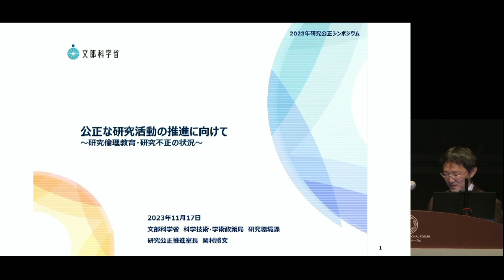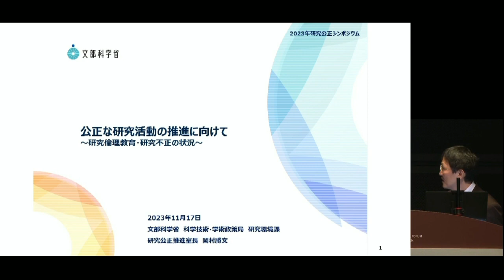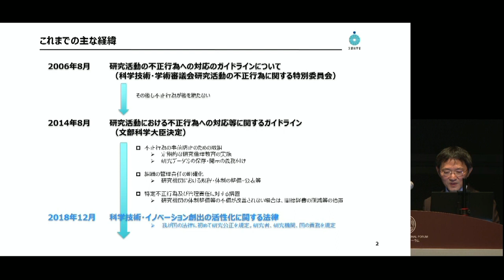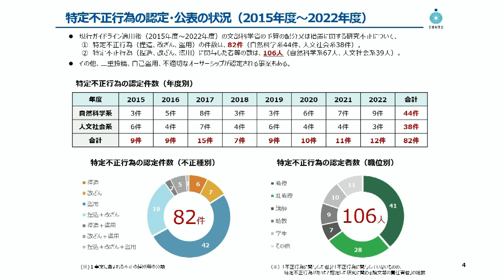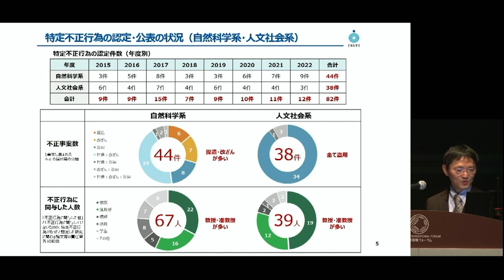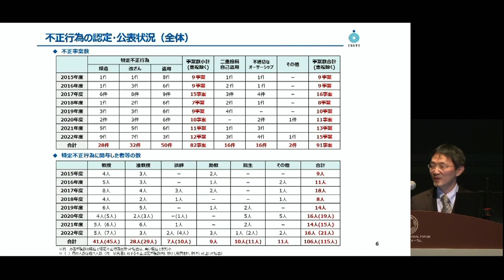【R5研究公正シンポジウム】 ②来賓挨拶：岡村 勝文 様（文部科学省）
令和５年度研究公正シンポジウムを、令和５年11月17日に開催しました。
テーマは「責任ある研究・イノベーションの展開に向けて」です。

本シンポジウムの内容を、 ①から⑮まで15個の動画でご紹介します。他の動画は、下記の再生リストからご覧になれます。

【開催概要】
近年、総合知を活用した課題解決やイノベーション創出がますます重視されており、分野を横断する研究や、学術界を超えて社会の中のステークホルダーとともに研究開発を進める研究への期待が高まっています。このような研究開発を推進するための研究公正・研究倫理について、議論を深めることが重要です。
本シンポジウムでは、「責任ある研究・イノベーション（RRI：Responsible Research and Innovation）」の重要性、分野を横断する研究を支える研究倫理教育、「責任ある研究活動」の一環としての「社会との対話による研究推進」について来場者とともに考えました。

【プログラム】
　・基調講演　　　菱山 豊 先生（徳島大学 副学長）
　・パネルディスカッション（1）
　　　テーマ　　：社会との対話を通じた「責任ある研究活動」の推進
　　　　　　　　　　―医療分野の研究開発の事例から―
　　　座長　　　：田代 志門 先生（東北大学 大学院文学研究科 准教授）
　　　パネリスト：桜井 なおみ 先生（一般社団法人ＣＳＲプロジェクト 代表理事）
　　　　　　　　　山田 恵子 先生（埼玉県立大学 保健医療福祉学部 准教授）
　　　　　　　　　八代 嘉美 先生（藤田医科大学 橋渡し研究支援人材統合教育・育成センター 教授）
　　　　　　　　　渡邊 祐介 先生（北海道大学病院 医療・ヘルスサイエンス研究開発機構 臨床研究開発センター臨床研究支援部門 センター長補佐・特任講師）
　・パネルディスカッション（2）
　　　テーマ　　：最先端の研究開発を支える研究公正・研究倫理教育のあり方
　　　　　　　　　　―「責任ある研究・イノベーション(RRI)」による研究推進に向けて―
　　　座長　　　：東島 仁 先生（千葉大学 国際学術研究院 准教授）
　　　パネリスト：藤垣 裕子 先生（東京大学 役員室 理事・副学長）
　　　　　　　　　三島 良直（国立研究開発法人日本医療研究開発機構 理事長）
　　　　　　　　　横野 恵 先生（早稲田大学 社会科学部 准教授）
　　　　　　　　　吉田 雅幸 先生（東京医科歯科大学 生命倫理研究センター 教授・センター長）